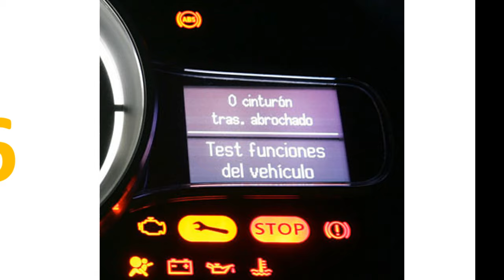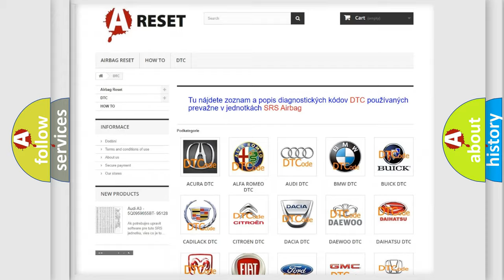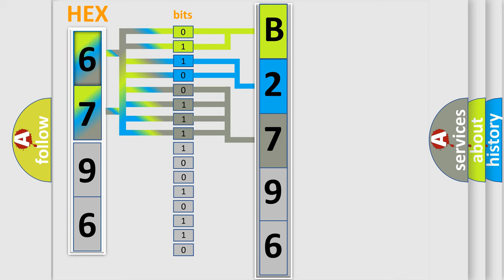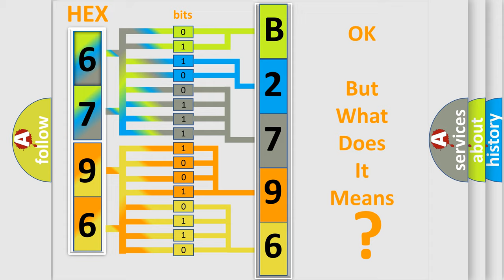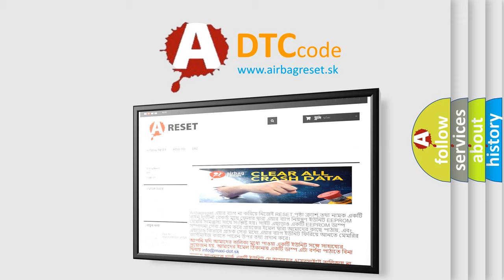DTC Toyota B2796-99 Short Explanation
Contents:
0:21 Basic DTC analysis according to OBD2 protocol standard.
1:48 Insight into programming
2:58 A diagnostically understandable description of the Diagnostic Trouble Code
3:05 Basic error definition

Make:
Toyota
Code:
B2796 99
Definition:
Lost Communication With Compact Disc Changer (CDX)
Description: